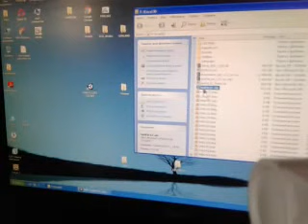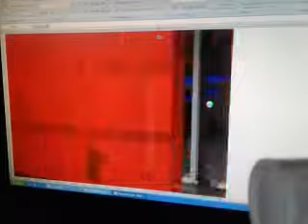First 3D game engine written entirely in VBA Excel EVER!!!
Short test of my 3D engine (in this video: prototype created 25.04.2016, working build created in summer 2016) Today it's an complete 3D shooter with complex levels, advanced mechanics, music, sounds and many other features).